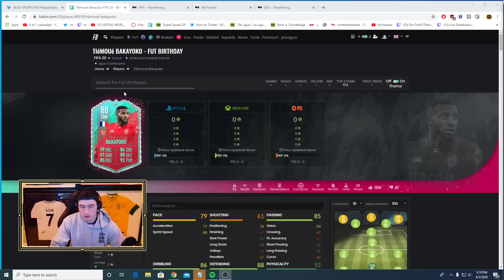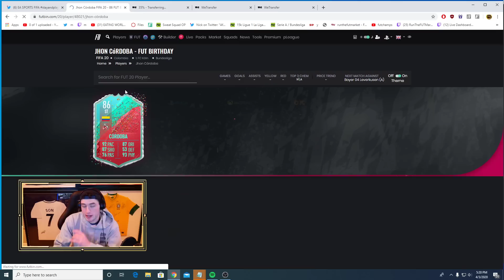INSANE MARKET!! FUT BIRTHDAY SECOND TEAM IS HERE!! FIFA 20 Ultimate Team